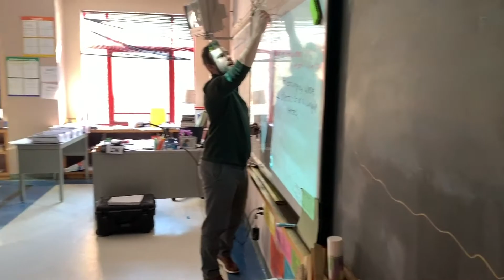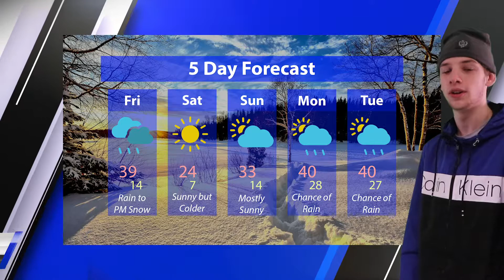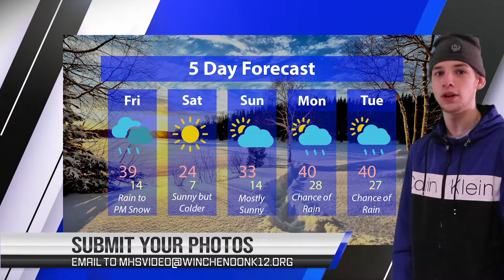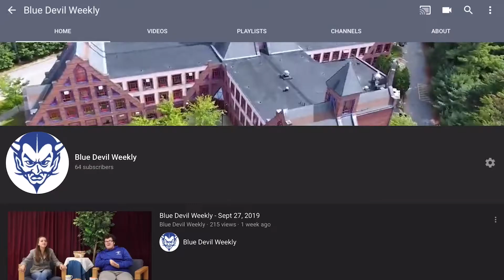Blue Devil Weekly - February 7, 2020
This week we sit down with Athletic Director Jenna Whitaker to find out about the upgraded fitness center, look back at the last two weeks worth of sports, and hear about the cold air moving into the area this weekend.